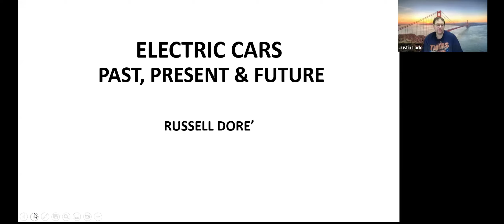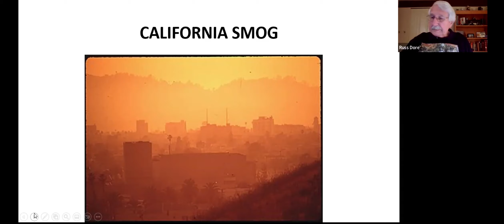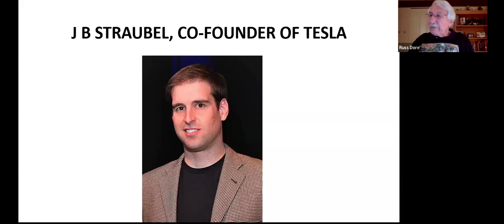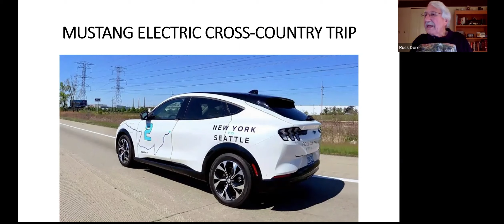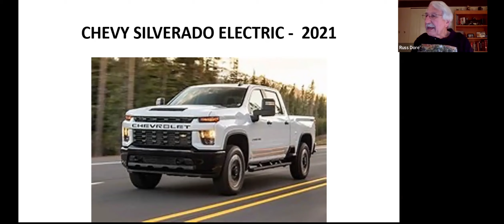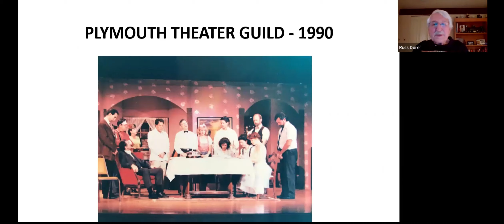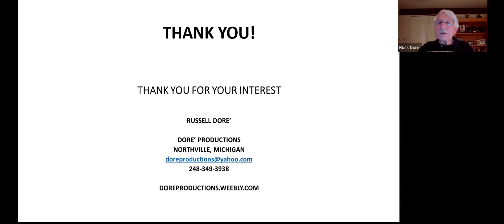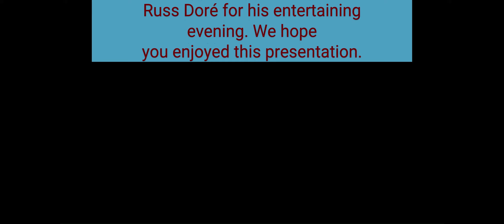Doré Productions Presents: Electric Cars, Past, Present and Future!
Join the Highland Activity Center as we welcome back Russ Doré. Mr. Doré spends the evening regaling us with the history of electric cars and what the future might bring.